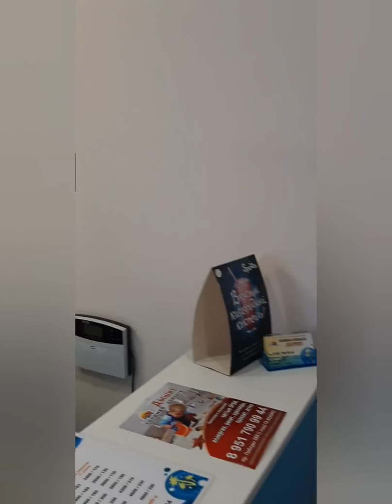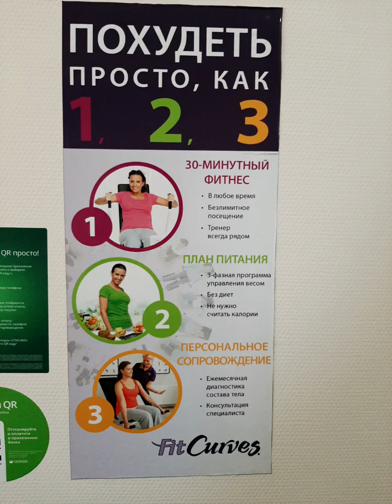Челябинск СолянаяКомната Дыши#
Посещаем с детьми соляную комнату, т.к.экологическая и эпидемическая обстановка в городе критические ☝️🤐 пребывание в комнате приравнивается к прогулкам у моря, ещё дети пьют кислородный коктейль!🥤🙂